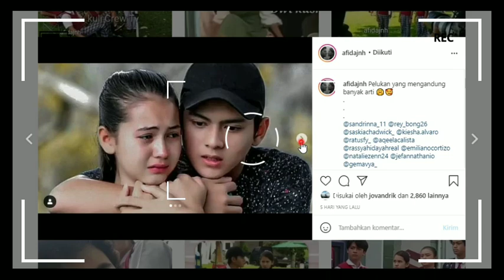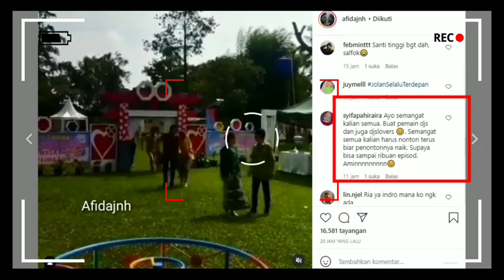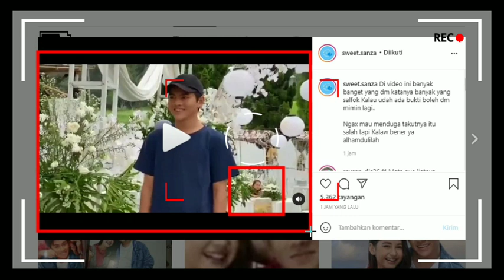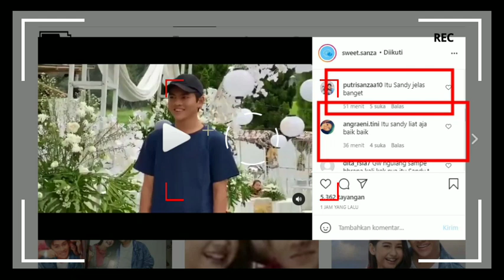Tercyduck 🤣 Cie2...! Sandrinna Lagi Nungguin Rey Bong Yg Lagi Take Loh...! 😍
Bikin Salfok 😍 Cie2...! Sandrinna Lagi Nungguin Rey Bong Yg Lagi Take Loh...!

__SEKIAN & TERIMAKASIH___